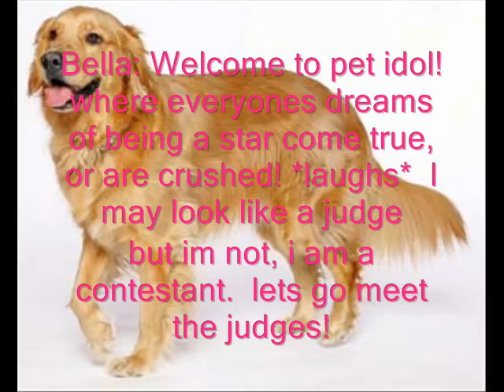Pet Idol- Intro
i was bored so i decided to make a pet idol! wahoo!